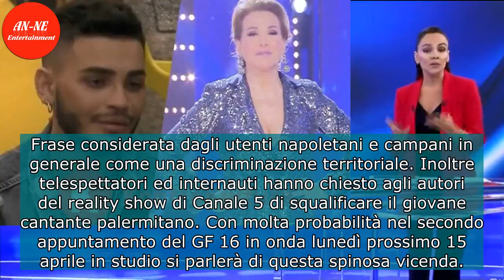Grande Fratello 16, Cristian Imparato la fa grossa: squalificato dal reality show di Barbara D’Urso?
Concorrente del Grande Fratello 2019 rischia la squalifica: di chi si tratta?. Lunedì scorso 8 aprile 2019 in prima serata su Canale 5 ha preso il via la sedicesima edizione del Grande Fratello, il reality show targato Endemol Shine Italy. Per il secondo anno consecutivo alla guida del programma Med ...